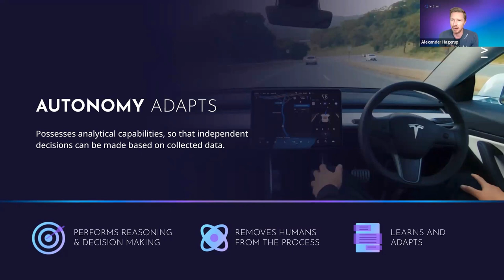Autonomy vs. Automation in Accounting - explained by Vic.ai's CEO Alex Hagerup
Listen to our CEO, Alex Hagerup, as we dive deep into the fascinating realm of automation versus autonomy in accounting.

Join us as we explore the crucial differences between these two game-changing concepts and uncover how they can revolutionize your financial operations. With Vic.ai, we're here to help you navigate the ever-evolving landscape of accounting technology.

🔍 Automation: A Powerful Catalyst for Efficiency
First, we'll examine the power of automation. 🤖💪 By automating repetitive, time-consuming tasks such as data entry, invoice processing, and reconciliation, you can streamline your accounting workflows and free up valuable resources. Discover how Vic.ai's intelligent automation technology can help your team work smarter, faster, and more accurately, ensuring you focus on what truly matters—strategic decision-making and driving business growth.

⚡ Autonomy: Unleashing the Potential of Intelligent Accounting
Next, we unlock the potential of autonomy. 🚀📚 With Vic.ai's cutting-edge autonomous accounting platform, you can elevate your operations to a whole new level. Imagine a system that not only automates mundane tasks but also learns from your patterns, adapts to your unique requirements, and makes intelligent decisions on your behalf. Experience the true power of AI and machine learning in accounting, where efficiency meets adaptability.

🎯 The Perfect Synergy: Automation + Autonomy
But here's the real magic—when automation and autonomy join forces! 🤝✨ Harnessing the strengths of both concepts, Vic.ai empowers accounting teams with a comprehensive AI solution that combines the precision of automation with the cognitive abilities of autonomy. Watch as your productivity soars and your decision-making becomes even more data-driven and informed.

🌟 The Future of Accounting is Here, and It's Vic.ai!
Whether you're a financial professional, a business owner, or an accounting enthusiast, this video is a must-watch. Stay ahead of the curve and discover the innovative tools and technologies that Vic.ai brings to the table.

🚀 Let Vic.ai revolutionize your accounting processes, leaving you with more time to focus on strategic initiatives and achieving your business goals. Get ready to embrace the future of accounting with us!